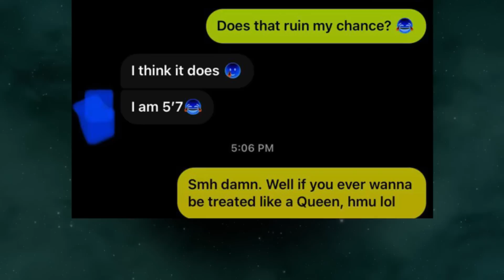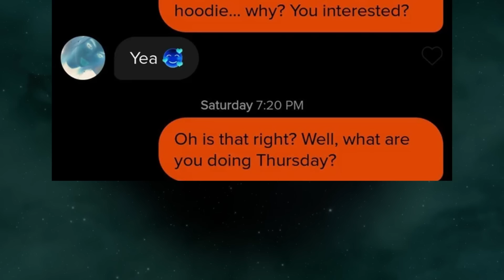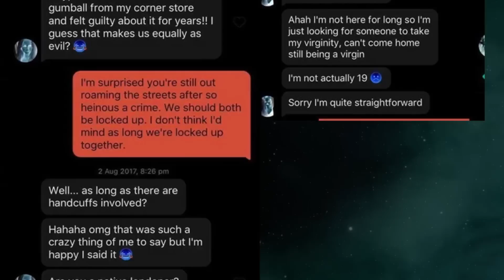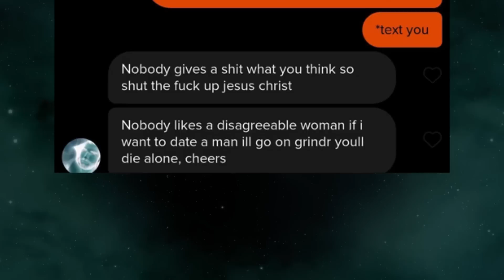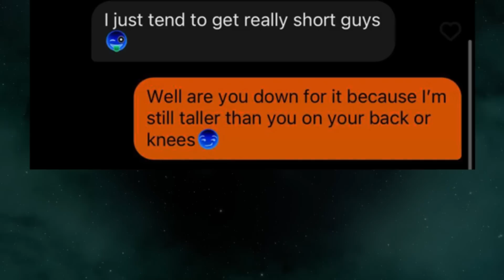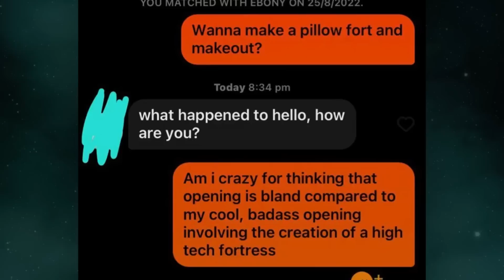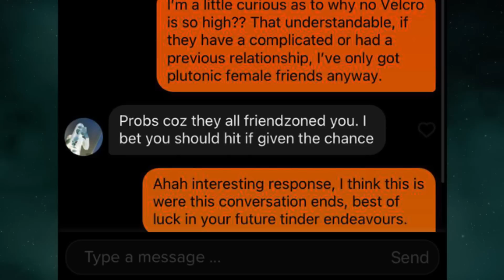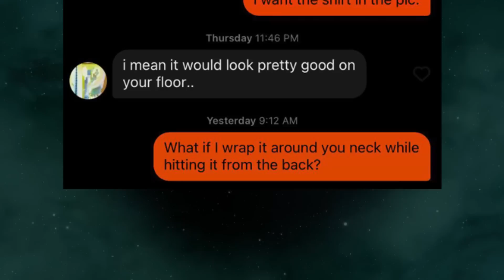FUNNIEST TINDER TEXTS V50